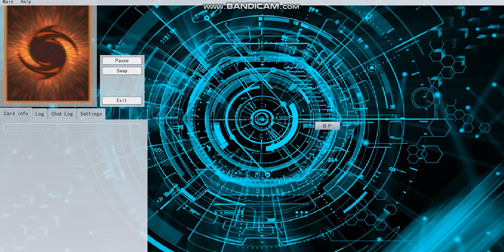[NEW] ALL NEW SALAMANGREAT SUPPORT DECK 11/2018 - SALAMANGREAT XYZ IS TOO STRONG OMG !!!